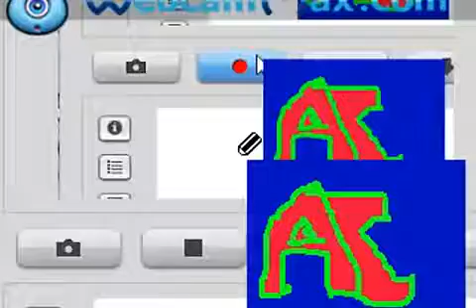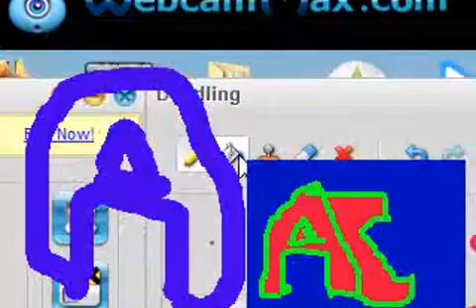Moj novi kanal po treci put